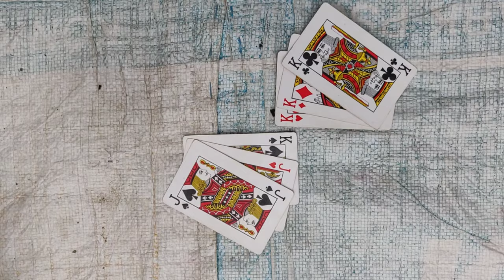Must Watch NEW FUNNY VIDEO|| 2021|Funny folk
࿐Join us now to receive our new videos & updates,          Pres the bell 🔔 icon and
don't miss our any           updates

࿐Instagram___________

࿐copyright ________

 We allow to make reaction video but,the Video must remind branded under FUNNY FOLK (with our channel link) in the description

࿐tags ________

New Funny video || #9|| 2021|| Must Watch|| Funny folk